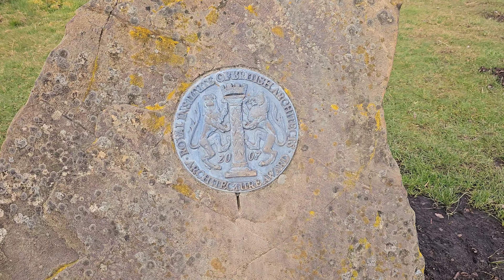The Singing Ringing Tree | Burnley | Places To Visit | Tourist Attractions | Travel | Kashmir TV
In this video I take you to one of the unique spots to visit in Burnley.

The singing ringing tree was built in 2006 and won an art award in 2007. Since this was erected in Burnley another one had appeared in Texas America.

This attraction is one you definitely need to visit as well as enjoy the lovely countryside.